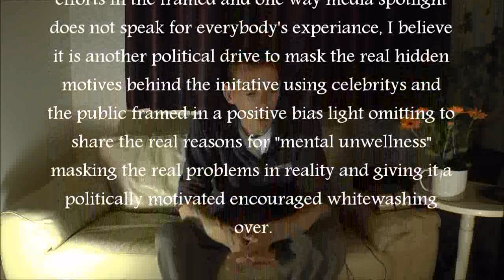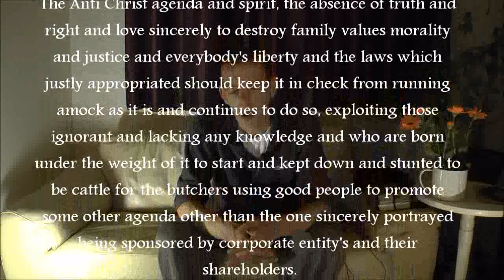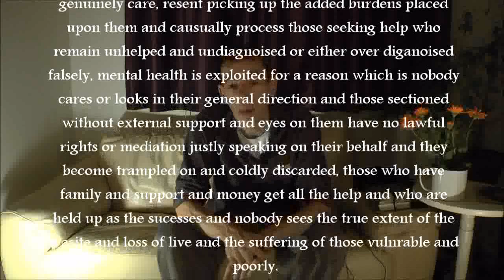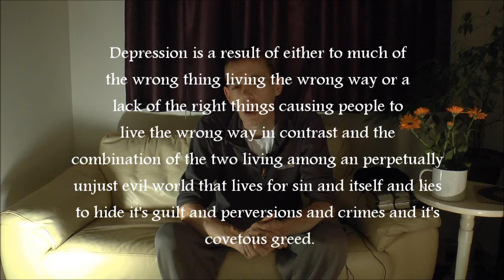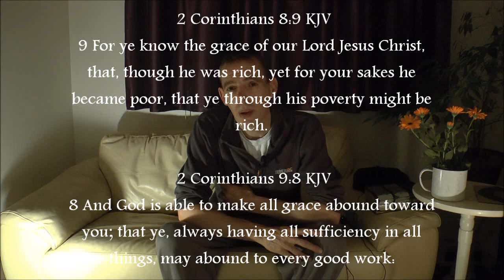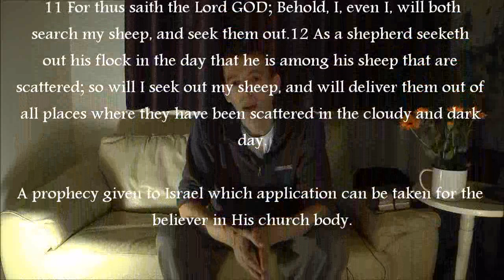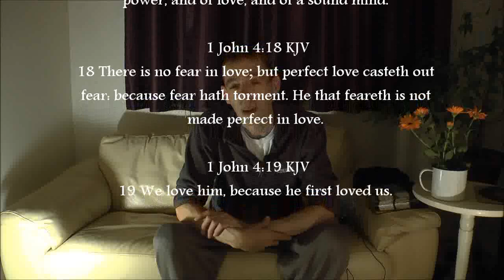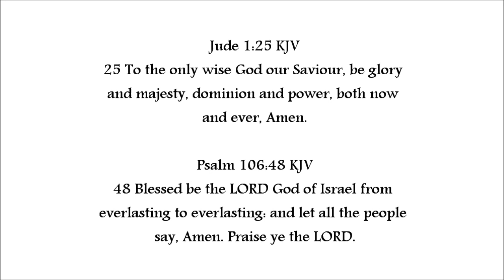Depression in Christ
The facets of depression.

2 Corinthians 1:5 KJV
5 For as the sufferings of Christ abound in us, so our consolation also aboundeth by Christ.

1 Peter 1:13 KJV
13 Wherefore gird up the loins of your mind, be sober, and hope to the end for the grace that is to be brought unto you at the revelation of Jesus Christ;

2 Timothy 1:7 KJV
7 For God hath not given us the spirit of fear; but of power, and of love, and of a sound mind.

2 Thessalonians 1:3-8 KJV

 3 We are bound to thank God always for you, brethren, as it is meet, because that your faith groweth exceedingly, and the charity of every one of you all toward each other aboundeth; 4 So that we ourselves glory in you in the churches of God for your patience and faith in all your persecutions and tribulations that ye endure: 5 Which is a manifest token of the righteous judgment of God, that ye may be counted worthy of the kingdom of God, for which ye also suffer: 6 Seeing it is a righteous thing with God to recompense tribulation to them that trouble you; 7 And to you who are troubled rest with us, when the Lord Jesus shall be revealed from heaven with his mighty angels, 8 In flaming fire taking vengeance on them that know not God, and that obey not the gospel of our Lord Jesus Christ:

Thoughts and commentary upon the recent launch of Prince Williams Mental health awareness campaign and charity 'Head's up' to bring support to a rapidly declining situation and the fall out of the Mental health care structure and  to relieve the burdens upon the N.H.S. who consistently fail people with mental health issues.

 Many past hospital patients (clients) as they have been termed, have several differing diagnosis's, 'the warehouse' model and philosophy devised to treat people with mental illness allowed the state to keep all mentally sick people all locked in one convenient location to process them on a round robin system by visiting consultants who where not accessible by request and who visited the patients in intervals, putting sick people all in one basket would be for the patient needing isolation and rest and relaxation an anxious triggering experience which patients would be exposed to other patients unloading their psychosis upon who ever was in their way to do so, which staff (trained to serve the model system devised and not the patient) that managed the logistics kept themselves separate from the patients leaving them to it and what ever the prescribed medication or shock therapy the patient has no rights or power to refuse and certainly no advocacy to turn to.

Once the old Warehouse system was remodeled although still operational, patients fall prey to privatized initiatives again to be merchandised as human cattle under the pretense of care, private abuses are rife especially for many with severe learning disability's since there is no overseeing power present and many private nurses are just trained monkeys grinding the organ for those upstairs in the high offices of life.

Will This initiative be enough to to place a safety net for a few or the many,  the Prince's initiative reveals a growing concern to meet the failings of care provided by successive  Governments of the UK we can only wonder at what really has been taking place and the full extent of the failures towards sick vulnerable people often misdiagnosed and over diagnosed by powers in higher places giving the counsel and directive to care providers how to proceed in the administration of care?